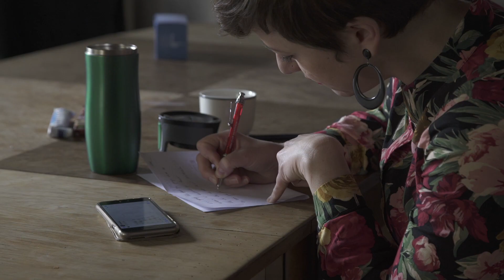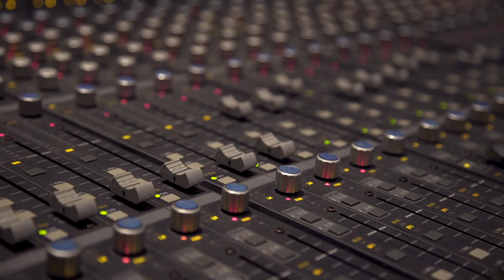PEPA NIEBLA - EPK Interview BRUZZ TV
Interview for Bruzz TV International.
Repor by: Jose Huedo
Images in Brussels: Jose Huedo

Images in Spain: Ana Solinís
Bruzz TV International
Languages subt: English/ Spanish/ French

Singer and composer Pepa Niebla’s debut album Renaissance, released on the 15th May 2020.

RENAISSANCE

Band Lineup:
Pepa Niebla - vocals & compositions
Toni Mora - guitar & compositions
Maxime Moyaerts - piano
Alex Gilson - double bass
Daniel Jonkers - drums

Credits:
Recorded at Fernando Romero Studios, Granada (Spain), and Jet studios in Brussels on March and June 2019.
Mixed and mastered by Dave Darlington. New York.

Album design: Photography by Marina Tugas, Javier Callejas.

Artwork and design by Isabel Cabello. CabelloxMure